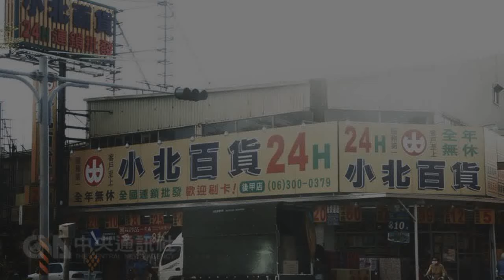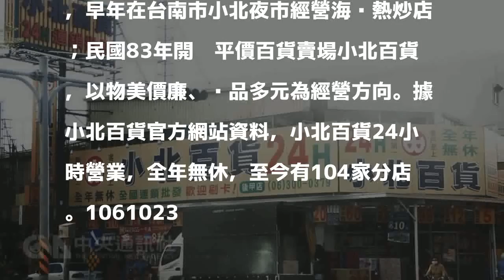小北百貨創辦人黃卜文過世 享年54歲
（中央社記者楊思瑞台南23日電）知名連鎖平價百貨「小北百貨」創辦人黃卜文傳出昨天疑似因心肌梗塞在住家過世，享年54歲。小北百貨總公司幹部下午多未接電話，員工則低調證實黃卜文死訊，其他不願多談。不願具名的小北百貨員工面對記者詢問時低調表示，黃卜文平時對員工很好，大家聽到死訊時很錯愕。有員工指出，昨天下午黃卜文的司機前往黃卜文住處準備接他出門時，發現黃卜文已無呼吸、心跳，隨即報警並通知家屬，懷疑是心肌梗塞。檢警今天上午相驗後，確認沒有外力介入，排除他殺，但確切死因還要進一步確定。黃卜文患有先天性小兒麻痺，早年在台南市小北夜市經營海產熱炒店；民國83年開辦平價百貨賣場小北百貨，以物美價廉、產品多元為經營方向。據小北百貨官方網站資料，小北百貨24小時營業，全年無休，至今有104家分店。1061023